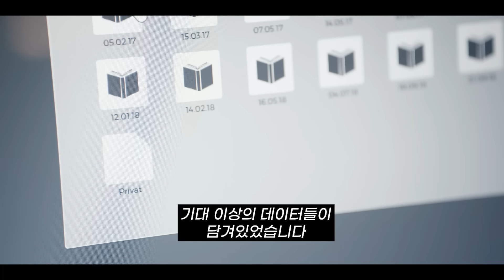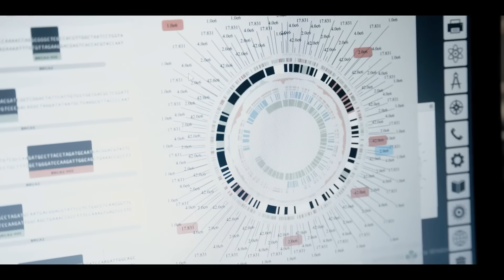치사율 200%.. 《넷플릭스》에서 꼭 봐야하는 미친듯한 몰입감의 레전드 미스터리 스릴러 [영화리뷰 결말포함]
레인 시즌2, 2019